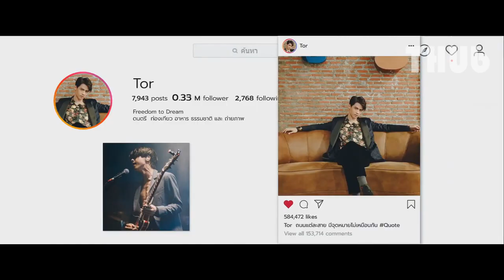หญิงสาวเห็นผี..กับชายหนุ่มผู้โดดเดี่ยว (Low Season สุขสันต์วันโสด) I สปอยหนัง -THUb